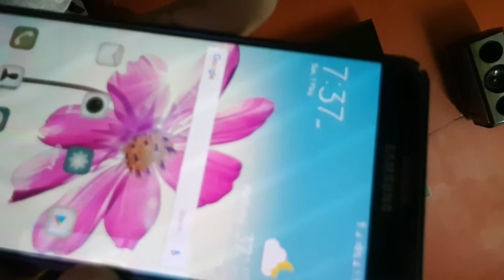Road rage in kolkata || that"s why accident happened....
Rude driveing ambulence.